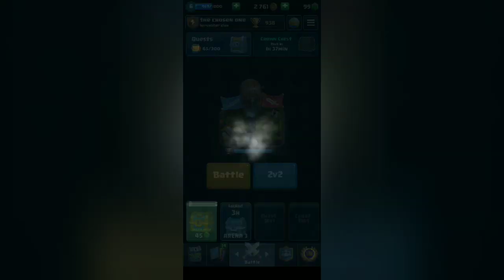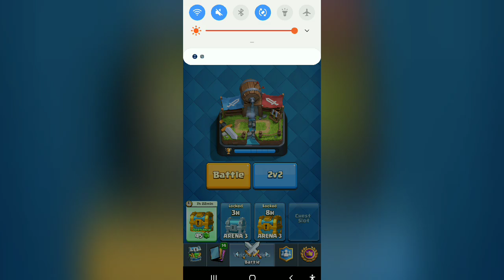Clash Royale - ANew Start? [Ep 23]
(mobile games)